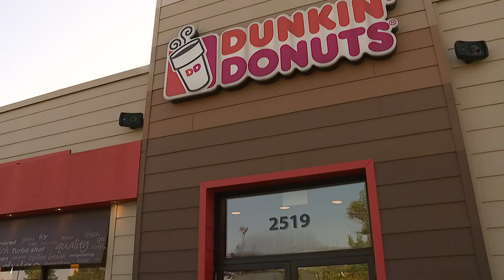9th annual 'Dunkin Cop on a Rooftop' event takes place in Davenport on Friday morning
It's all part of the Special Olympics Iowa statewide fundraiser.